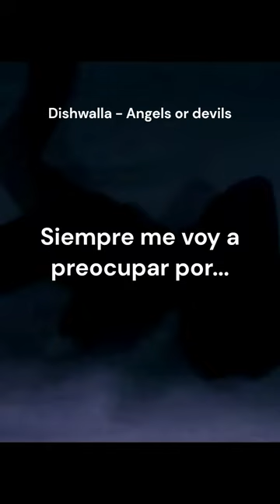Dishwalla - Angels or devils 🎹